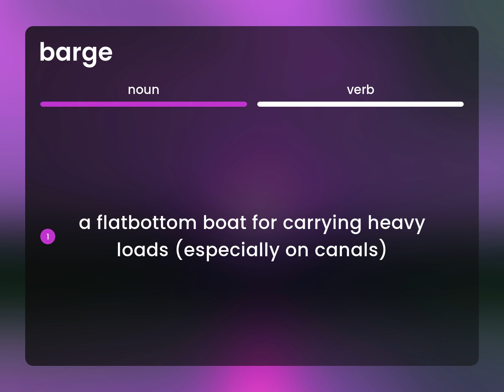Barge • BARGE definition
BARGE meaning